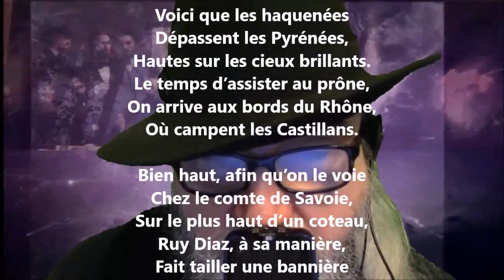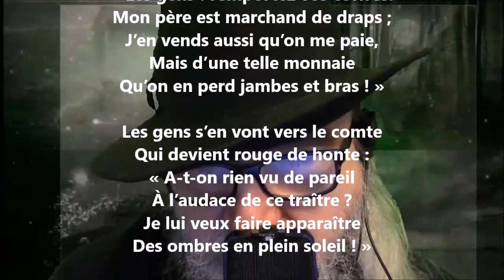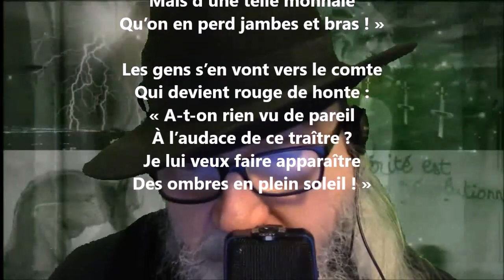L’infante de Savoie I - Albert Glatigny lu par Yvon Jean